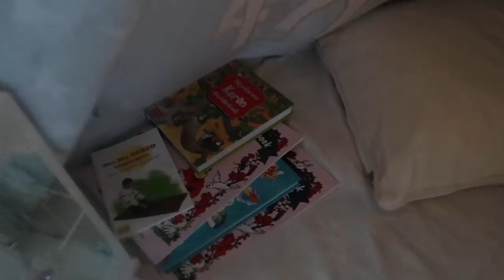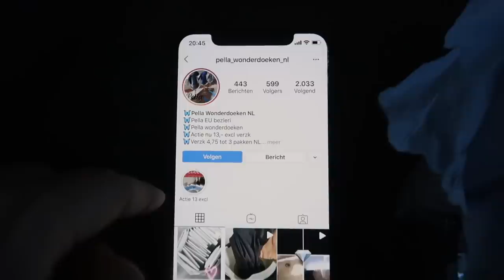TURKSE PIZZA'S MAKEN MET MUSTAFA|| RAMADAN VLOG #4 MALIKA SAYMAK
Mijn naam is Malika Taisumova Saymak. Samen met mijn zoontjes Arda & Zayn en mijn man Mustafa neem ik jullie mee in mijn/ons leven.
A D R E S
De Limiet 15D
4131NR
Vianen
M U S I C   C R E D I T S:
Bedankt voor het kijken,
Love Malika ♥